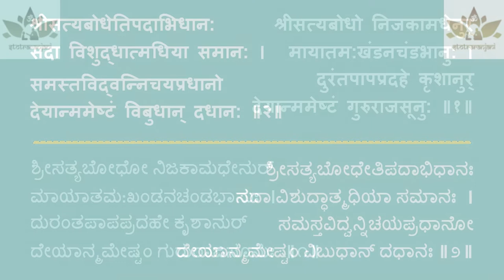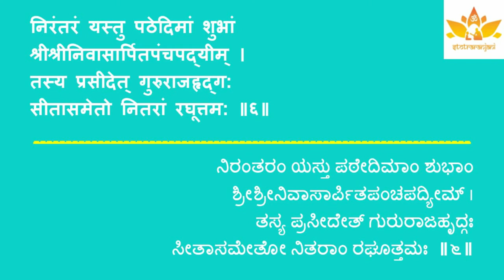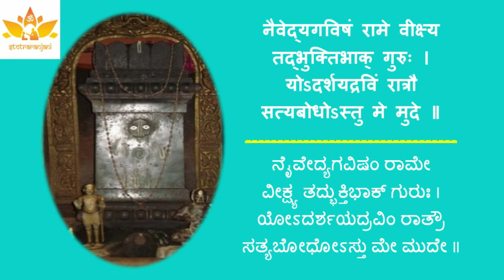Sri Satyabhodha Stotram with lyrics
Sri Satyabhodha Stotra is written by one of the Dasachatustayaru Sri Jagannatha Dasaru in his poorvashrama as he was (Sri Srinivasacharya). The stotra tells about the mahima of Sri 1008 Sri Satyabhodhateertha Sripadangalavaru.